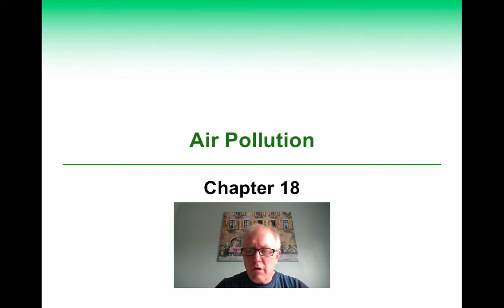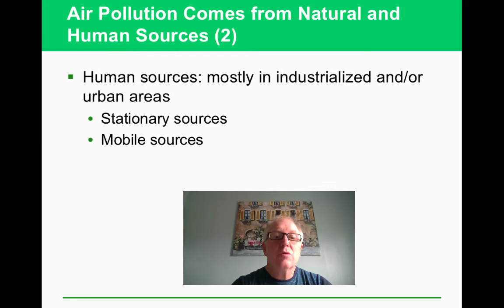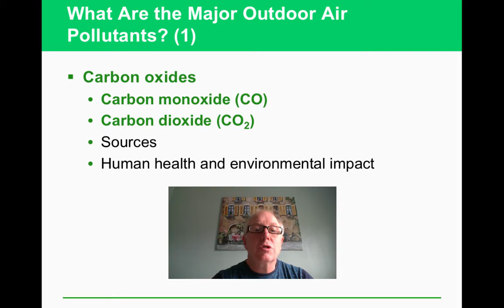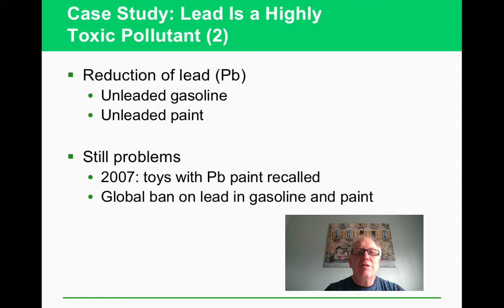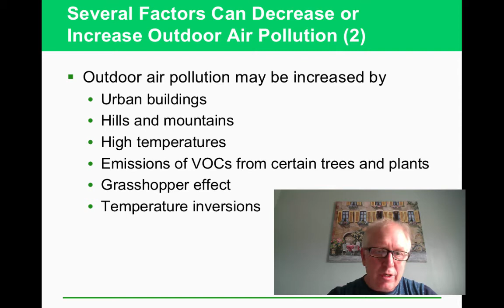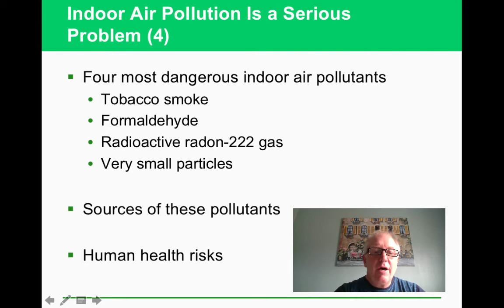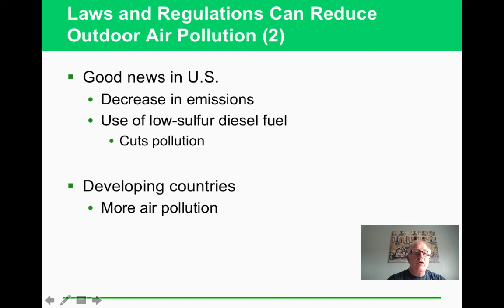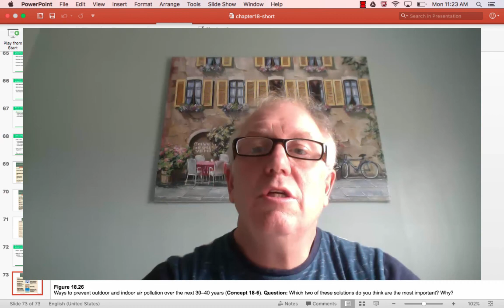APES-Chapter 18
Table of Contents:

00:28 - Air Pollution
01:01 - Core Case Study: South Asia’s Massive Brown Cloud
02:41 - The Asian Brown Cloud
02:52 - Air Pollution in Shanghai, China, in 2004
03:11 - The Atmosphere Consists of Several Layers
03:40 - Air Movements in the Troposphere Play a Key Role in Earth’s Weather and Climate
04:17 - The Stratosphere Is Our Global Sunscreen
04:36 - Air Movements in the Troposphere Play a Key Role in Earth’s Weather and Climate
04:37 - The Atmosphere Consists of Several Layers
04:37 - Air Pollution in Shanghai, China, in 2004
04:37 - The Atmosphere Consists of Several Layers
04:38 - Air Movements in the Troposphere Play a Key Role in Earth’s Weather and Climate
04:38 - The Stratosphere Is Our Global Sunscreen
04:38 -
04:47 - Air Pollution Comes from Natural and Human Sources (1)
05:00 - Air Pollution Comes from Natural and Human Sources (2)
05:15 - Case Study: Air Pollution in the Past: The Bad Old Days (1)
05:53 - Case Study: Air Pollution in the Past: The Bad Old Days (2)
06:31 - Some Pollutants in the Atmosphere Combine to Form Other Pollutants
07:23 - Sources and Types of Air Pollutants
08:23 -
08:38 - Indoor Air Pollution
08:51 - What Are the Major Outdoor Air Pollutants? (1)
09:53 - What Are the Major Outdoor Air Pollutants? (2)
11:14 - What Are the Major Outdoor Air Pollutants? (3)
12:03 - What Are the Major Outdoor Air Pollutants? (4)
12:59 - Chemical Reactions That Form Major Outdoor Air Pollutants
13:26 -
13:33 - Statue Corroded by Acid Deposition and Other Forms of Air Pollution, RI, U.S.
13:42 - Science Focus: Detecting Air Pollutants
14:01 - Natural Capital: Lichen Species,  Vulnerability to Air Pollutants
14:10 - Case Study: Lead Is a Highly Toxic Pollutant (1)
14:46 - Case Study: Lead Is a Highly Toxic Pollutant (2)
15:24 -
15:49 - Burning Coal Produces Industrial Smog
16:09 -
17:03 - Sunlight Plus Cars Equals Photochemical Smog
17:21 -
17:53 - Global Outlook: Photochemical Smog in Santiago, Chile
18:29 - Several Factors Can Decrease or Increase Outdoor Air Pollution (1)
19:08 - Several Factors Can Decrease or Increase Outdoor Air Pollution (2)
19:48 - A Temperature Inversion
20:36 -
20:45 - Acid Deposition Is a Serious Regional Air Pollution Problem
21:14 -
21:57 - Acid Deposition Has a Number of Harmful Effects (1)
22:16 - Acid Deposition Has a Number of Harmful Effects (2)
22:35 -
22:52 - Science Focus: Revisiting Hubbard Brook to Study Effects of Acid Rain
23:16 - We Know How to Reduce Acid Deposition
23:29 -
23:38 - Indoor Air Pollution Is a Serious Problem (1)
24:05 - Indoor Air Pollution Is a Serious Problem (2)
24:21 - Indoor Air Pollution Is a Serious Problem (3)
24:39 - Indoor Air Pollution Is a Serious Problem (4)
24:58 - Indoor Air Pollution Is a Serious Problem (5)
25:22 -
25:49 - Science: Magnified View of a Household Dust Mite in a Dust Ball
25:59 - Case Study: Radioactive Radon Gas
26:13 - Science: Magnified View of a Household Dust Mite in a Dust Ball
26:14 -
26:18 - Science: Magnified View of a Household Dust Mite in a Dust Ball
26:18 -
26:32 - Science: Magnified View of a Household Dust Mite in a Dust Ball
26:32 - Case Study: Radioactive Radon Gas
26:34 -
26:44 - Your Body’s Natural Defenses against Air Pollution Can Be Overwhelmed
26:46 -
26:49 - Your Body’s Natural Defenses against Air Pollution Can Be Overwhelmed
27:13 -
27:23 - Normal Human Lungs and the Lungs of  a Person Who Died of Emphysema
27:47 - Air Pollution Is a Big Killer
28:10 - Premature Deaths from Air Pollution in the U.S.
28:16 - Laws and Regulations Can Reduce Outdoor Air Pollution (1)
28:49 - Laws and Regulations Can Reduce Outdoor Air Pollution (2)
29:05 - Case Study: U.S. Air Pollution Can Be Improved (1)
29:38 - Case Study: U.S. Air Pollution Can Be Improved (2)
30:03 - Case Study: U.S. Air Pollution Can Be Improved (3)
30:19 - We Can Use the Marketplace to Reduce Outdoor Air Pollution
30:56 - There Are Many Ways to Reduce Outdoor Air Pollution
31:12 -
32:24 - We Need to Put More Emphasis on Pollution Prevention
32:37 -